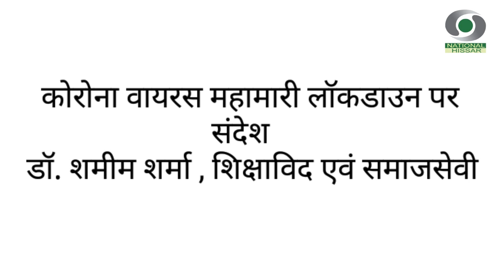कोरोना वायरस महामारी लॉकडाउन संदेश- डॉ.शमीम शर्मा ,शिक्षाविद एवं समाजसेवी